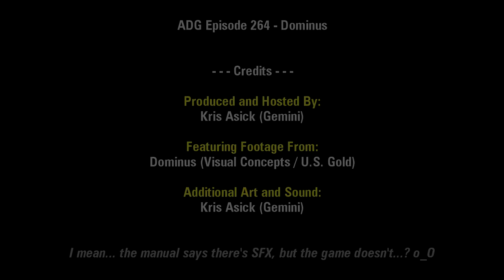Dominus - ADG Episode 264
So many different ways to win! ...probably too many, actually...

Today on Ancient DOS Games, Gemini's taking a look at Dominus, a real-time strategy game made by Visual Concepts Entertainment and published by U.S. Gold in 1994. Although relatively obscure, the production values are through the roof with this one, with exceptionally well done graphics and music and an insane amount of content... for what is ultimately a highly repetitive experience where you only have to pay attention to maybe 10% of that content to win.

Combo that with some weird UI decisions and yeah... this was kind of tricky game to comment on.

Additional Information and Corrections:

* So, when I was playing the game it was routinely switching between music tracks every time the situation changed or I wanted to do something, so I rarely listened to any specific songs for more than about 15 to 30 seconds. However, none of that was captured by DOSBox because I was playing back the real CD, not an image file, so when I went to record all the music to make this video I had a chance to listen to ALL of the music in the game in its entirety and discovered that a lot of it is actually extremely well done. It might be worth getting the CD just for the music! :O

* Also, turns out the music is LICENSED, which explains a few things, like why YouTube's Content-ID system had a field day with this video. Oh well, no $8-ish for me this time around! :P (As of this writing, March 2020, that's about how much I make on ad rev per video.)

* There's actually some pretty gory scenes which transpire when you eradicate a clan so be aware of that if you intend to play this game yourself. Most of the rest of the game has no gore at all thus why it was easy enough not to show that aspect of it and keep the video safe for all audiences to watch. :B

* If anyone can solve the mystery as to if the game actually does have some sound effects or not, let me know. The manual and box say there are, the setup program suggests there is as well, but the game doesn't have a setting for turning sound on or off and all the gameplay I've looked up online lacked sound effects as well, plus no files are installed which appear to contain such effects,  so... it's really hard to know for certain.